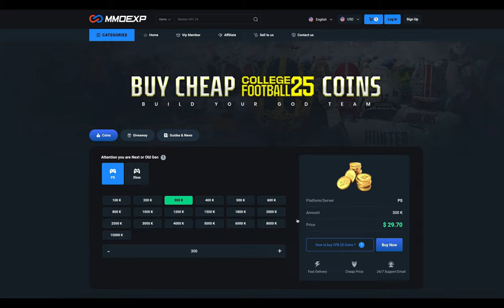OFFICIAL Madden NFL 25 Gameplay is Here! EVERY NEW FEATURE REVEALED!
Bundle & Save
Checkout More at Maddenmoneyshot.com